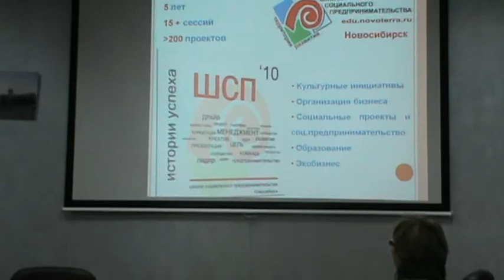XXVIII РВК ТеррИМ Евгений Дубровин "Презентация ПТ ШСП "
Данная видеозапись является выступлением Капитана проекта в рамках Рабочей Встречи Клуба (РВК) "ТеррИМ". Смотреть и осознавать ее имеет смысл при понимании замысла и идеи Клуба :).